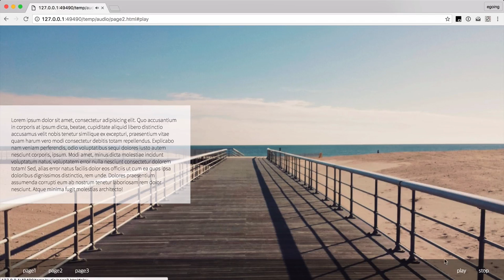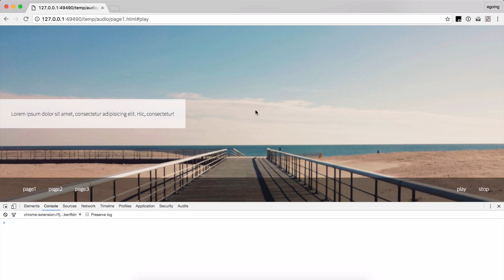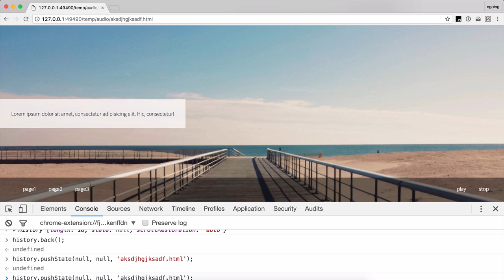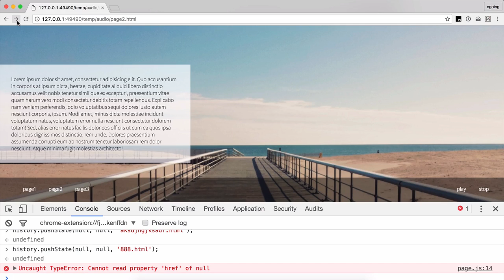겁나 빠른 웹 레시피 - 리로딩 없이 URL 바꾸기 1